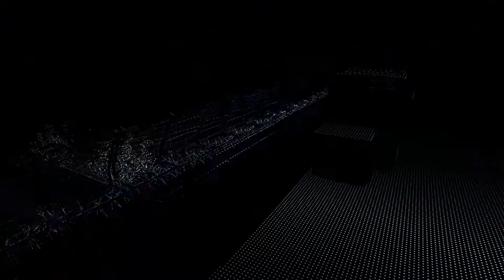#32【やられたらロスト】こんな蹴り方は、ほれてまう「ウォッチドッグス レギオン」【Elza(エルザ)】